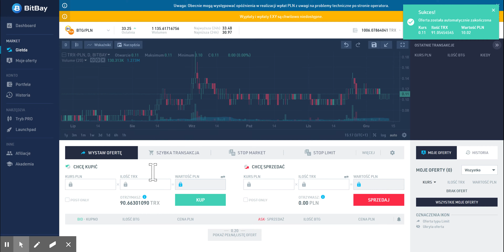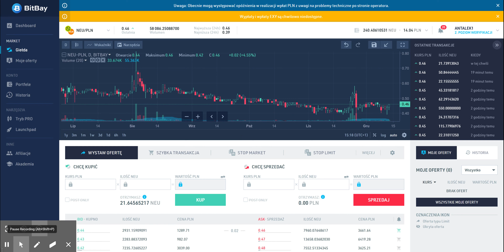Emerytura w kryptowalutach #11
Kolejny materjał z zakupów na krypto emeryture.